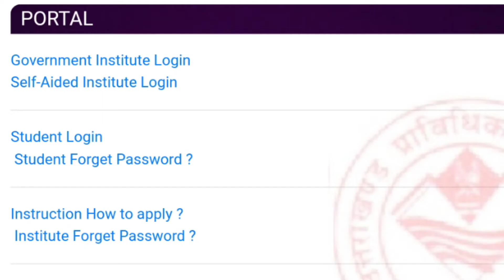result show हो गया है//uttrakhand polytechnic semester exam result 2022//new update ubter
Hello guys finally ubter semester result site par show hone lga hai ap ja kr login kar sakte hai